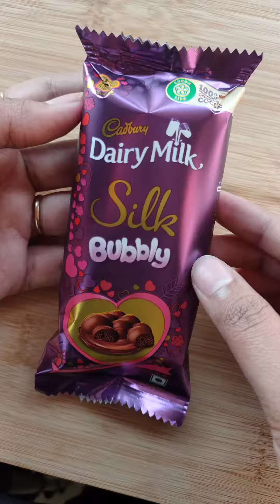Cadbury Dairy Milk Silk Bubbly se Dalgona Candy 🍬😍 ll Pass or Fail?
Dairy Milk Silk Bubbly se Dalgona Candy ll dairy milk silk dalgona candy 🍬

Tried Dairy Milk Silk Dalgona Candy | Dalgona Candy | Squid Game Candy

dairy Milk silk bubbly chocolate kitne ki aati hai
dairy Milk silk bubbly chocolate recipes
dairy Milk silk bubbly chocolate rate
cadbury dairy Milk silk bubbly chocolate
dairy Milk bubbly chocolate
dairy milk bubbly chocolate review